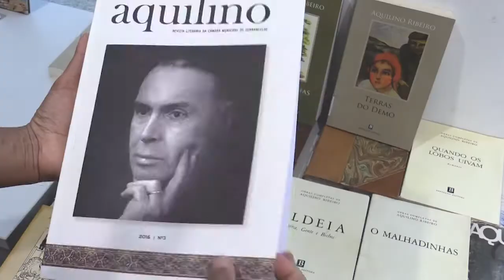Feira Aquiliniana - Sernancelhe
Dias 2 e 3 de junho, Feira Aquiliniana, no Santuário da Lapa em Sernancelhe.
Reviva as tradições e os costumes relatados na obra de Aquilino Ribeiro.
Gastronomia, artesanato, produtos regionais, representações históricas e muita música.
Assista aos fados à desgarrada, e à atuação de grupos de concertinas e Ranchos Folclórico.
Terra da Castanha Sernancelhe